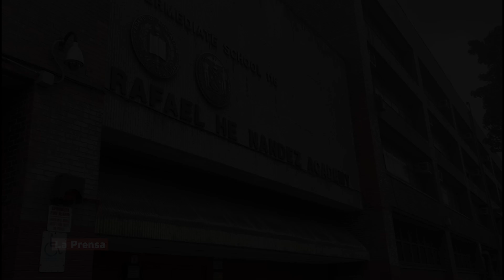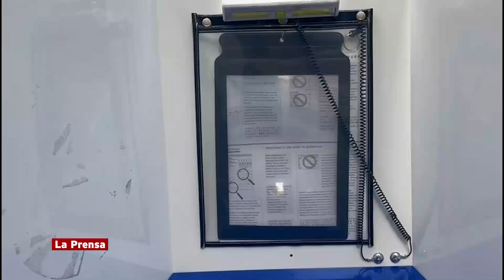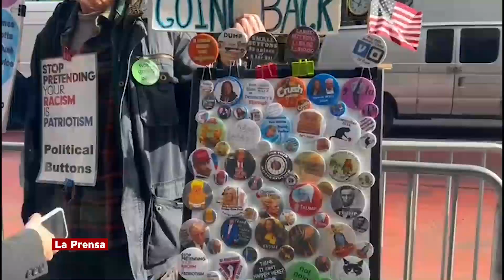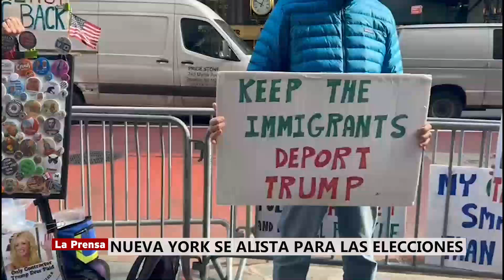Nueva York se alista para las elecciones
Nueva York se blinda ante la elección presidencial entre Donald Trump y Kamala Harris

Entérate de las noticias más importantes de Honduras y el mundo en nuestro canal.